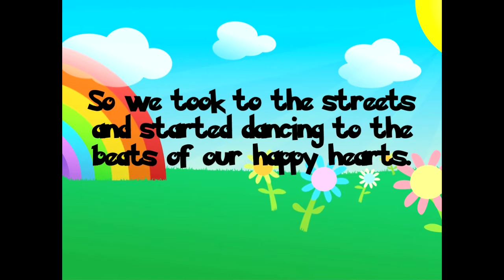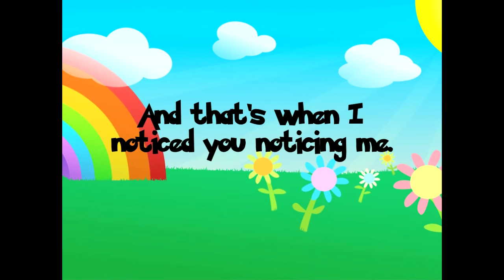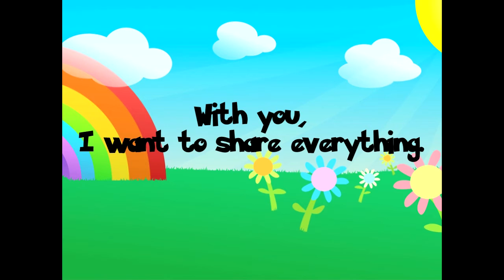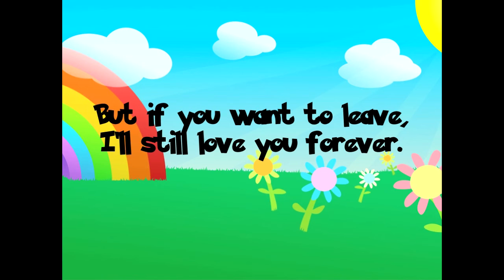Screaming Color - Loky (The Day Love Won)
"When we met...the world was covered in rainbows..."